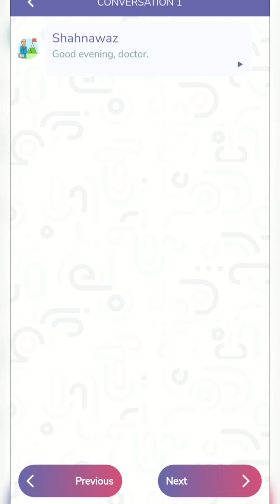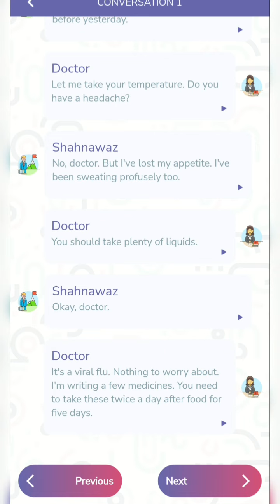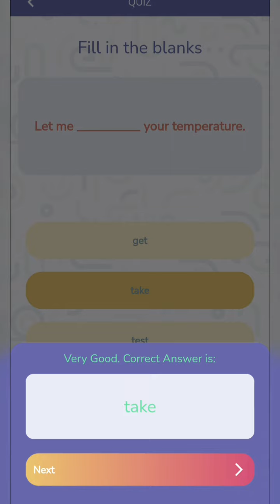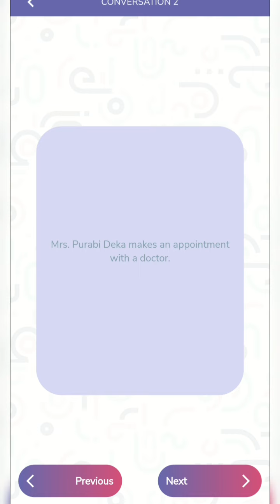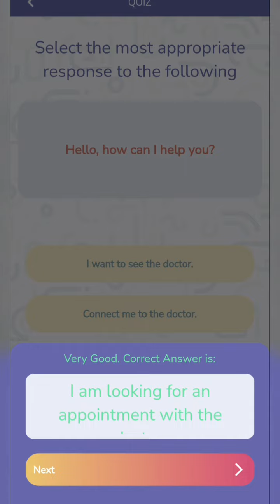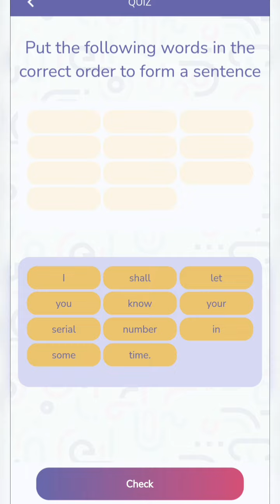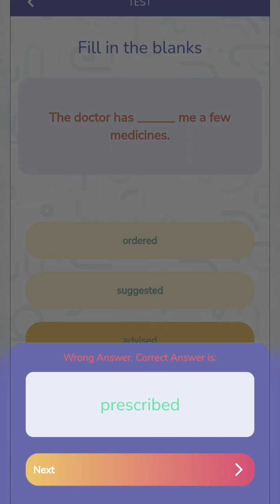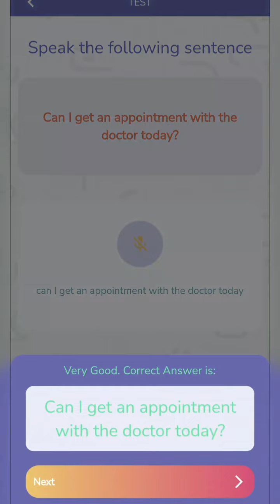SEBA Spoken English Level 10 - A visit to a Doctor